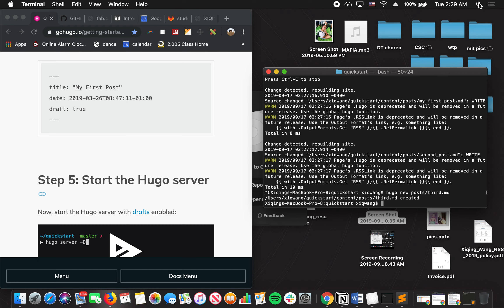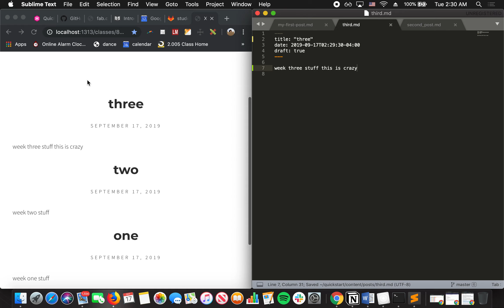week one: attempt at Hugo